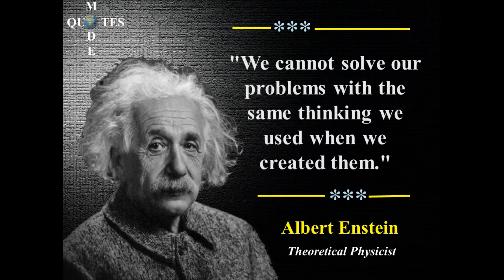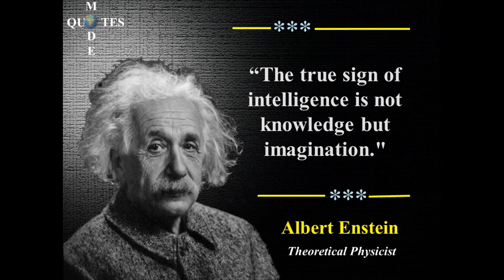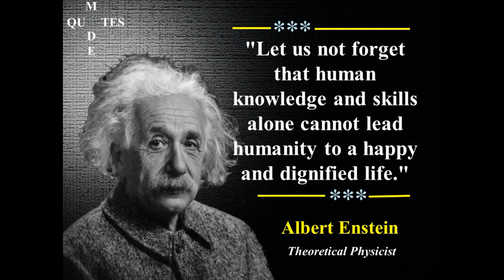Albert Enstein QUOTEs - Câu Quotes của Einstein | Vietnamese - English Quotes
• Albert Enstein
• Passionate Quotes
• Creative Quotes
• English Quotation